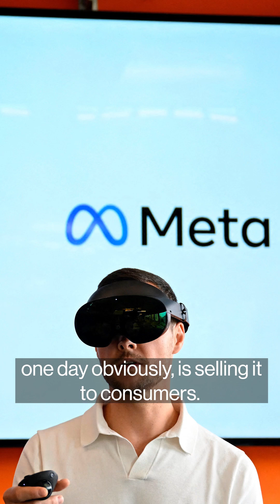Meta eyes AI humanoid future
Meta, after pushing into augmented reality and artificial intelligence, has identified its next big bet: AI-powered humanoid robots. Mark Gurman breaks it down